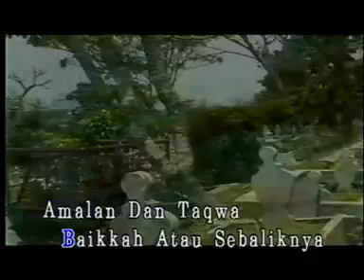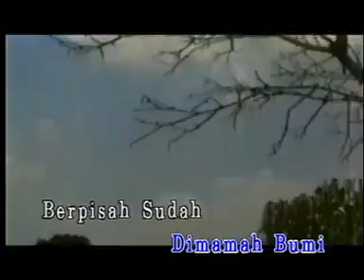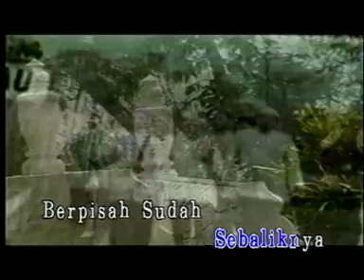Rabbani - Pergi Tak Kembali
Tanggal 13 Ogos 2009, Mohamad Asri Ibrahim, 40, meninggal dunia dalam perjalanan ke Pusat Perubatan Pantai (PMC), Kuala Lumpur kira-kira jam 11 pagi kerana sakit jantung. Beliau pengsan kira-kira 10.30 pagi setelah 20 minit menyertai program Syahadah musim kelima di Angkasapuri. Semoga roh allahyarham dicucuri rahmat.. Al-Fatihah